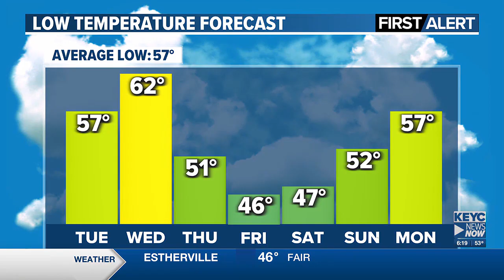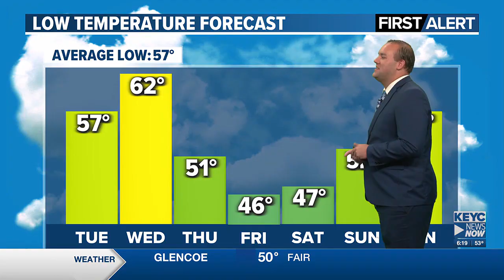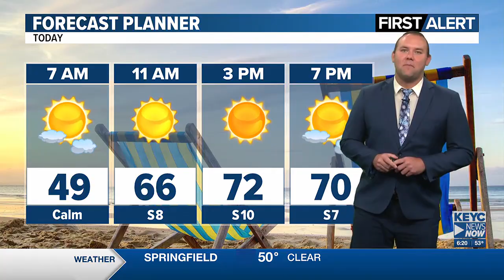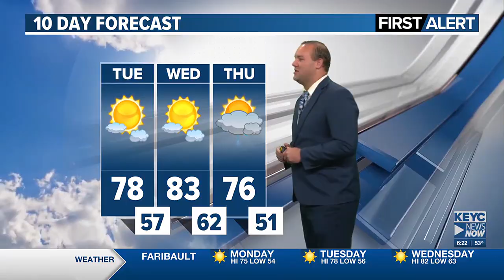Daniel Sawicki's Morning Forecast 09/02/24